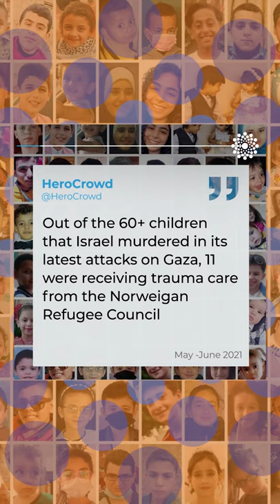Child Trauma in Palestine | Make an Impact with HeroCrowd